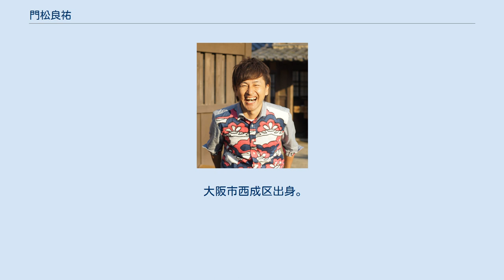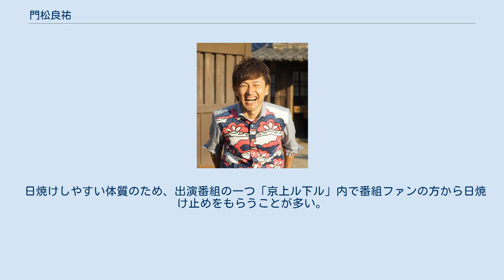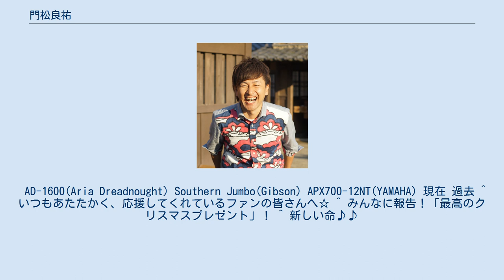門松良祐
門松 良祐 (かどまつ りょうすけ 1981年9月13日 - ) は、日本のシンガーソングライター、ラジオＤＪ、マルチタレント。
2016年3月までavexのアコースティック男性デュオ「ひまり」の元サブリーダーでボーカル&ギターを務めた。
 大阪市西成区出身。
B型。
 デュオ時代の略歴はひまりを参照 2002年に松瀬一昭とアコースティックデュオ「ひまり」を結成。
 2012年3月3日に一般女性と入籍。
 2015年12月26日に長男が生まれ一児の父となる。
 2016年3月末で「ひまり」としての13年間の活動を終え、ソロ活動をスタートさせる。
地元関西を大事に、自分にできることは全てやる「生まれて生きて、役に立つ」をモットーに全国各地で年間100本のライブを行う。
 2019年5月29日に長女が生まれ二児の父となる。
 ニックネームは「かどちゃん」。
 趣味は歌を唄う、銭湯＆サウナ＆岩盤浴、神社巡り、ジョギング。
特技はそろばんで計算が早い。
また中学校と高校の数学教師免許を所持している。
 2016年、京都マラソンに出場し5時間41分22秒で完走した。
また完走後にLIVEするという番組企画を見事こなして以来、走って歌えるアーティストとしても活動範囲を広げる。
 日焼けしやすい体質のため、出演番組の一つ「京上ル下ル」内で番組ファンの方から日焼け止めをもらうことが多い。
 AD-1600(Aria Dreadnought) Southern Jumbo(Gibson) APX700-12NT(YAMAHA) 現在 過去 ^ いつもあたたかく、応援してくれているファンの皆さんへ☆ ^ みんなに報告！「最高のクリスマスプレゼント」！ ^ 新しい命♪♪